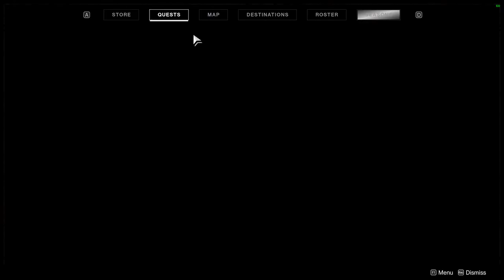Back to The Moon [Destiny 2 Shadowkeep] [P2]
►Thanks for checking out my Back to The Moon [Destiny 2 Shadowkeep] [P2] video. Hit that thumbs up button if you liked the video and want to see more.

Dive into the free-to-play world of Destiny 2 to experience responsive first-person shooter combat, explore the mysteries of our solar system, and unleash elemental abilities against powerful enemies. Experience Destiny 2’s cinematic story alone or with friends, join other Guardians for challenging co-op missions, or compete against them in a variety of PvP modes. You decide your legend.

►Gaming Hardware:

Monitors (3): Asus ASUS ROG SWIFT Curved PG348Q, 34" 100Hz
Acer Predator X27 4K HDR 144Hz
Disks: Samsung 970 EVO Polaris 500GB M.2 & 1TB M.2 / Samsung 1TB 860 EVO SSD
GPU: MSI GeForce RTX 2080TI Duke
RAM: Team Group 8Pack 32GB (4x8GB) DDR4 3200MHz Quad Channel
Motherboard:Asus Prime X299-Deluxe (Socket 2066) Intel X299
CPU: Intel Core i9-7920X 2.9Ghz OC 3.5Ghz
Keyboard: ASUS ROG Claymore
Mice: Logitec G403
Camera's: Logitech C922 Pro Stream Webcam / Canon 200D DSLR Camera
Microphone: Blue Yeti Blackout
Other: Stream Deck